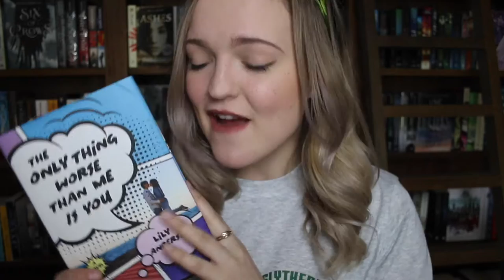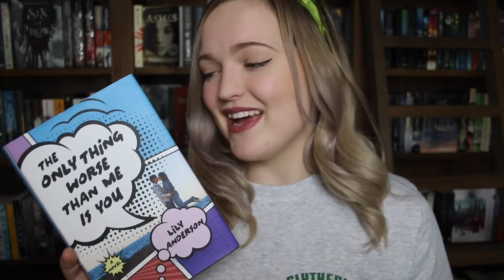BOOK REVIEW: The Only Thing Worse Than Me Is You!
Well I haven't done a review in a while so here you go! This book was so much fun.